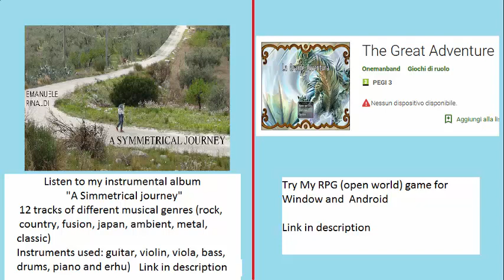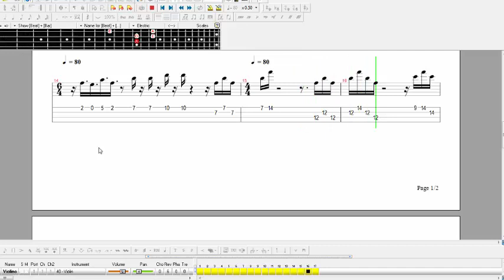Ace attorney phoenix wright bass tab \ tutorial - Trials and Tribulations ~ Objection 2004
Music: Masakazu Sugimori & Akemi Kimura , Noriyuki Iwadare , Toshihiko Horiyama